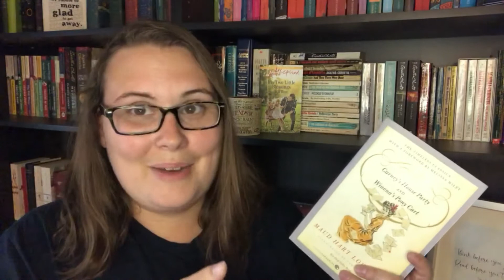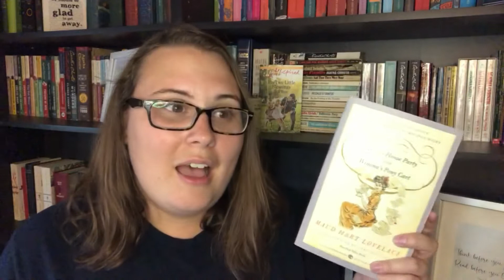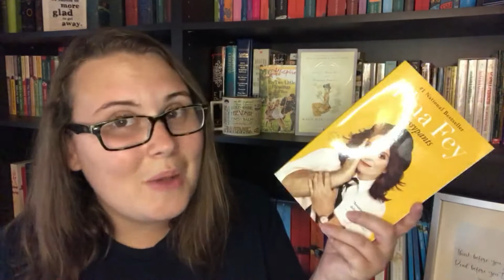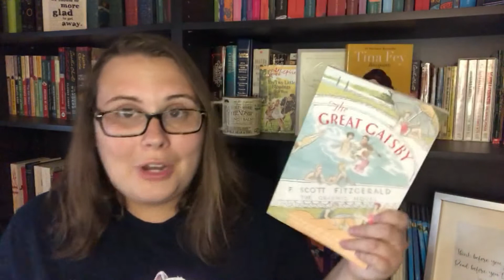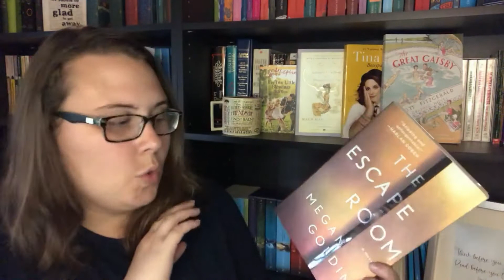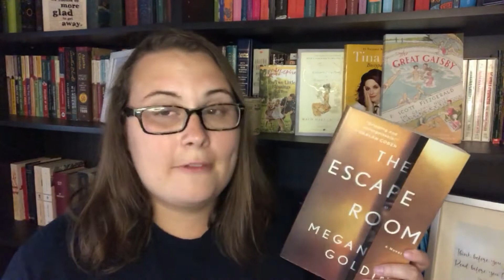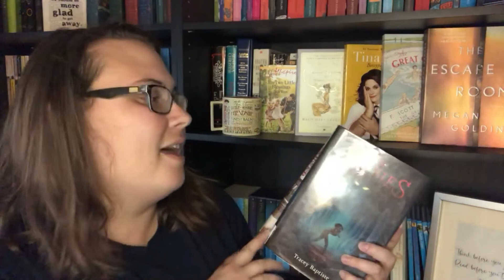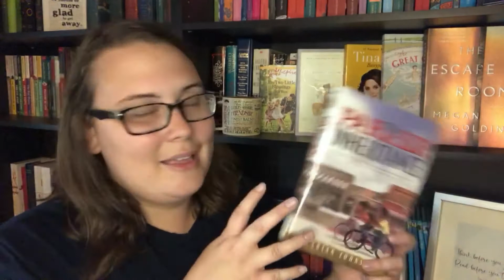August Wrap Up Part 1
These are the books I finished in the first 10 days of August!

Books mentioned
His Two Little Blessings by Mia Ross
Winona's Pony Cart by Maud Hart Lovelace
Bossypants by Tina Fey
The Great Gatsby Graphic Novel by F. Scott Fitzgerald
The Escape Room by Megan Goldin